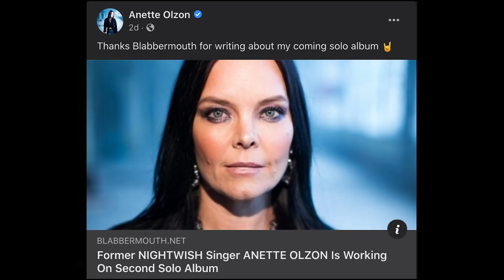Nightwish part 1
I present the most important facts about Finnish symphonic metal band Nightwish. I try to research the band to find the most important facts, history and news to be able to provide a detailed truthful summary. On the second part I will cover more details about the actual music, sinning style of Nightwish vocalist and more.